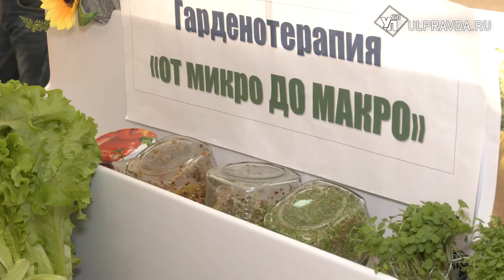С праздником, папа. Как в Ульяновской области отметили День отца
Уже третий год подряд в России официально отмечается день отца. В Ульяновске праздновали во Дворце творчества детей и молодежи.  На площадке организовали концерт, выставку, а также подвели итоги областного конкурса «Папа года — 2023».